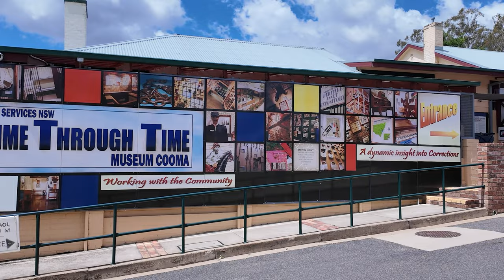Cooma Gaol: A Captivating Museum Experience for History Enthusiasts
Today, we are going on an exhilarating journey through the hidden depths of the past. Prepare yourself for a gripping exploration into the world of crime and punishment as we delve into the intriguing New South Wales Corrective Services Museum.

Step foot inside this captivating museum and be transported to a time when lawbreakers walked the streets, and justice was swift and unforgiving. This museum, with its dimly lit corridors and chilling atmosphere, will leave you breathless as you confront the grim realities of Australia's criminal history.

As we venture deeper into the heart of the museum, you cannot help but feel a shiver down your spine as you admire the eerie collection of handcuffs, ball and chains and leg irons, each with its own captivating backstory. Imagine the desperation and fear felt by those who wore these shackles, locked away from society, hoping for redemption.

Cast your gaze upon the forgotten souls who once wore these tattered and worn prison uniforms. These garments bear witness to the resilience and resilience of individuals serving their time, each stitch marking a chapter in their hauntingly sorrowful tales.

Prepare to be amazed as we uncover the concealed world within prison walls. Behold, the eclectic assortment of contraband seized from cunning inmates, each piece a testament to their creativity and ingenuity. From homemade weapons to secret escape plans, this collection reveals the audacious and dangerous lengths some would go to regain their freedom.

Brace yourself as we enter a meticulously recreated prison cell, where time stands still, and emotions run deep. The oppressive aura envelopes you, allowing a glimpse into the life of a prisoner - cramped, isolated, and devoid of hope. This faithful replication is a powerful reminder of the sacrifices and introspection that come with incarceration.

So there you have it, fellow adventurers! The New South Wales Corrective Services Museum - a place where the echoes of the past entangle with the present. Prepare yourselves for a captivating and harrowing journey through the shadows of society. Remember, sometimes the truest tales are those that send a chill down your spine.

Share your own experiences and let us know which place you want us to uncover next. Until next time, fellow seekers of the extraordinary, stay fearless!